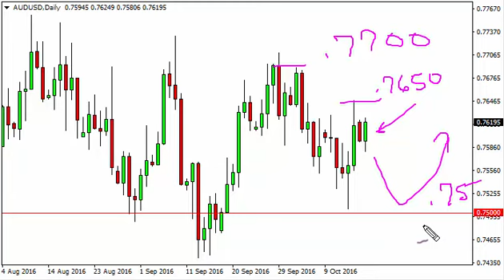AUD/USD Technical Analysis for October 18 201s6 by FXEmpire.com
- October 18 2016 currency daily technical analysis for the AUD/USD pair. Forex Technical Analysis Forex Fundamental Analysis and Forex Brokers on FX Empire